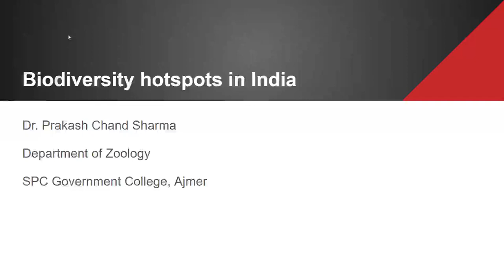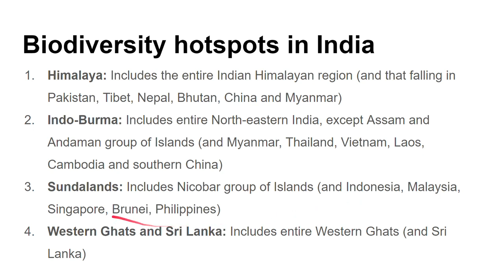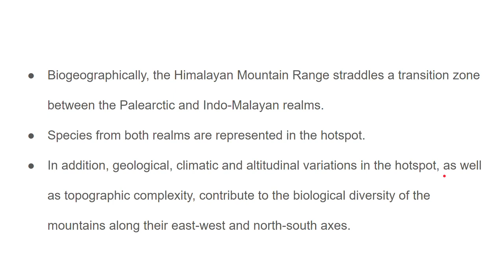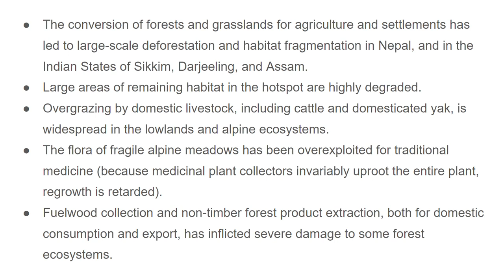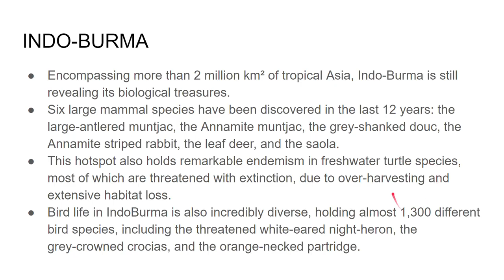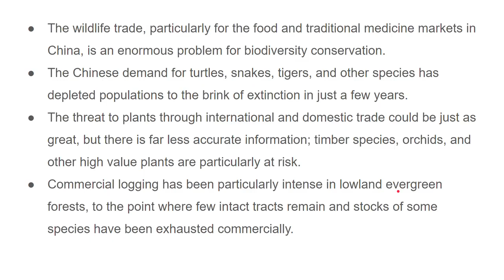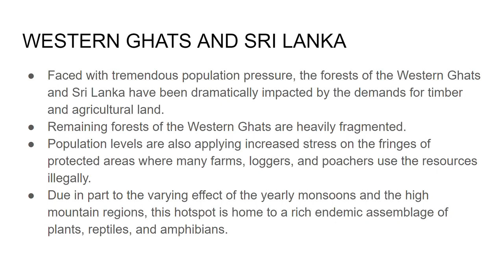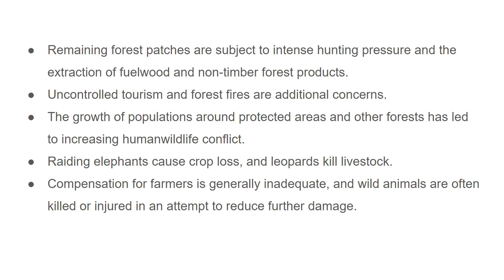Biodiversity in India 2 Biodiversity hotspots in India